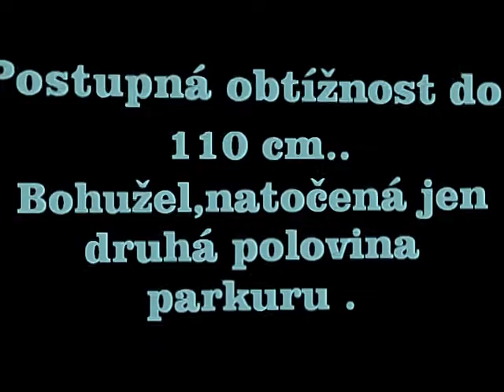Terča a Shake :))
krátká ukázka parkuru a našeho rozhovoru  :)